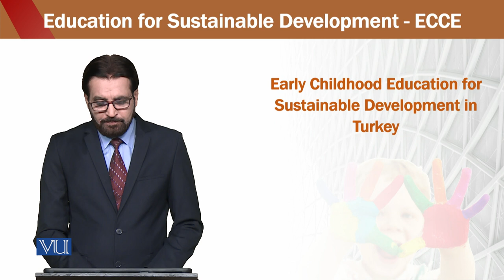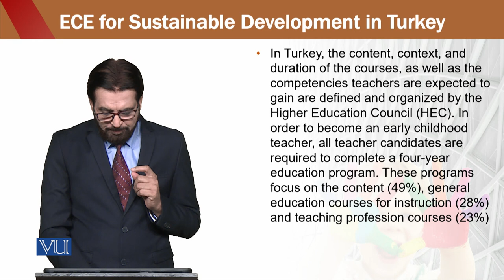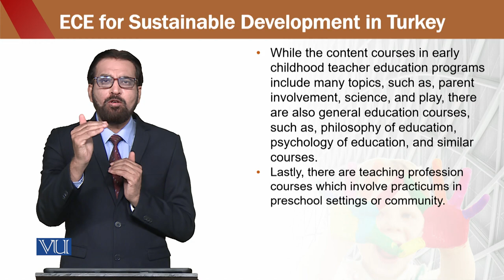Education for sustainable development in early childhood Education | ECE302_Topic144